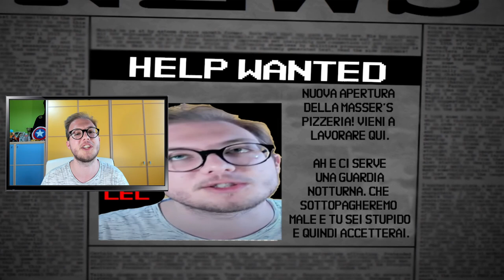HANNO FATTO UN GIOCO SU DI ME!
Ebbene si,finalmente posso annunciare che è stato sviluppato un gioco con me come protagonista!
Ringrazio tantissimo il ragazzo che l'ha fatto e vi invito a supportarlo per tutto il lavoro svolto,ma detto ciò boys godetevi il video, e che la caccia a masser abbia inizio!